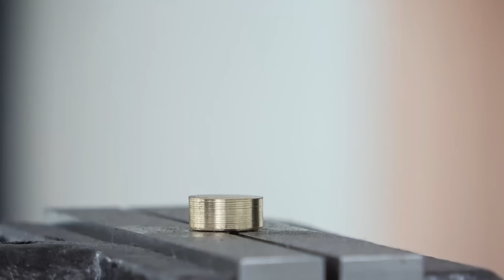Rare Double Cleaver [Black Blade With Kingwood Handle]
Anyone who likes old, rare things will love this restoration. I'm restoring an rare antique double cleaver! I have to work a lot on the lathe, grinding, drilling, thread cutting, working with chemicals and a lot more... I had to replace the old handle with a new one, this time made of kingwood. But I also worked with steel and brass. In the end, the antique cleaver will somehow look old and new!

After dismantling the old, very rare hatchet, I placed the blade in a bath of rust remover. To prevent the blade from rusting, I treated it with iron(III)chloride. I made the new wooden handle out of kingwood and also made new caps out of brass. I made the entire handle on the lathe, so if you like working on the lathe, this is the project for you! Because I deliberately left the pitting, the double cleaver has a unique look, somehow new and old at the same time. With the knowledge that the wooden handle is made of “kingwood”, the unique cleaver immediately takes on a mystical character. I love it!

I used the following tools: hammer, pin punch, box, rust remover, wire brush, belt sander, saw, center punch, cordless screwdriver, drill, tap, cutting oil spray, orbital sander, iron(III) chloride, steel wool, lathe, lathe chisel, center drill, boring bar, 1mm milling cutter, milling machine, sandpaper, tweezers, ruler, pencil, file, glue, isopropanol, cotton buds

⭐Fred Chipps

Would you like to become a channel member? Then you can do this here:

Do you like what you saw and want to help the channel develop further?

Material to work with:

Metabo bench grinder
Metabo cordless screwdriver BS 18 LTX-3 BL
Metabo bit set
Rust remover
Pin punch
Iron(III) chloride
Boring rods

Equipment:

Camera Sony AX-53
Ring light
Microphone Rode
DJI Gimbal Camera